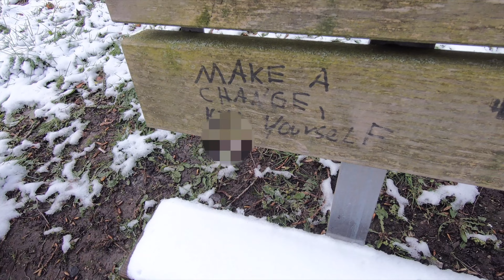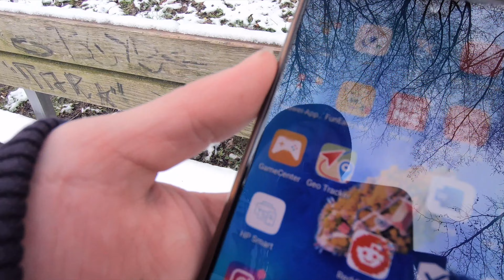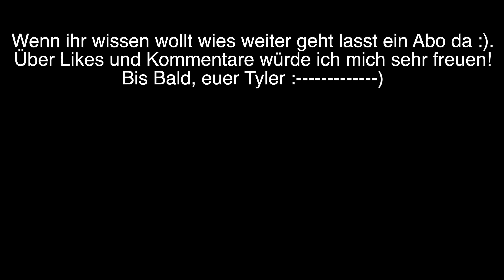Erste Tests auf meinem E Skate (Elwing Nimbus) Part 1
Elwing Nimbus Electric Skateboard
Elwing Halokee (Longer Deck)

My Camera Setup:
Gopro Hero 7 Black
My Microphone Adapter
My Microphone
My Camera Equipment
My diving case

My Home Setup:
Rode NT1AI1-KIT Studio Kit
My small Mic for travelling
My Graphic Pad